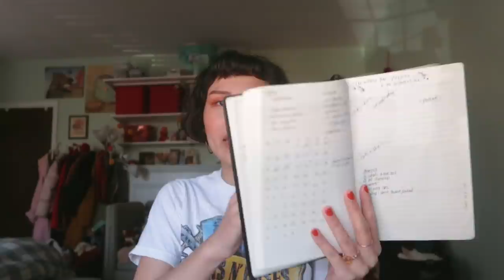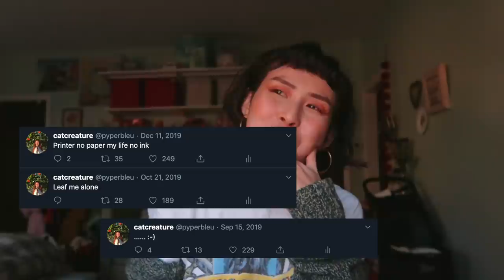🥀Q&A: relationship, art school, life changes & goals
check my pinned comment for questions + timestamps 🍄
💄o n  m e -
brow pencil
*colourpop blush
glossier concealer
*colourpop eyeshadow (used this palette's browns)
nail polish color

🍒D I S C O U N T S   F O R   Y O U🍒

-Canon G7x Mark II

Some links in promo section are affiliate links, in which I receive commission from transactions (i.e. amazon, rewardstyle). products mentioned that are gifted to me by kind friends at brands are marked with a (*). all opinions expressed are 100% my own.
Happy ~soon to be weekend~ to us.

Despite my chronic habits of self-censorship and lack of confidence to make chatty videos, I tried to put those feelings in a jar and went through with it (finally). I love watching life update videos and also Q&A's, so I'm not sure why I feel that the same interest and fun doesn't apply to me as a creator. I think for the longest time, I've been comfortable in ambiguity and I never quite knew what I was doing here on YouTube. I made videos for the fun of production, and when my college life captured immense attention years ago, i was very grateful, but also further unsure just what I am doing. To be honest, I don't think it needs to be taken SO seriously and i don't need to be having existential thoughts such as these. But I guess in this vast space that is modern YouTube, it is so high tension. I realize that being made assumptions about and also being told what to do is just part of the commotion for a lot of creators. though I've experienced little negativity on this channel (thank you for being in this loving and kind community), I watch a number of people who are under constant scrutiny and it gives me second hand anxiety if you will? Haha...
My point is: I am trying my best to make myself proud and will continue to stay true to myself and live mindfully. I like to say that instead of hoping we have a good 2020, or the rest of the day even, that we go and MAKE it a good day or good year to the best of our abilities.
Hope to hear from you, and I look forward to more chats.

Love,
Annabelle